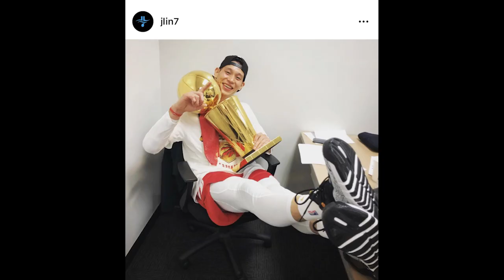Time Out #272: Toronto Raptors Menjadi Juara NBA! Western Conference Tahun Depan akan Terbuka?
Toronto Raptors berhasil menjadi juara NBA Musim 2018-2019.